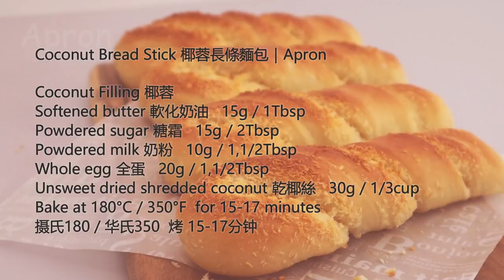Coconut Bread Stick 椰蓉長條麵包｜Apron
Bread Dough 麵糰
Bread flour 高筋面粉   250g / 1,3/4cup
Caster sugar 细砂糖   20g / 3Tbsp
Sea salt 海鹽   2.5g / 1/2tsp
Whole egg 全蛋   1(55g+- per egg)
Fresh milk 鮮奶   120ml+-
Instant yeast 即溶酵母   3g / 1tsp
Unsalted butter 無鹽奶油   20g / 1,1/2Tbsp

Coconut Filling 椰蓉
Softened butter 軟化奶油   15g / 1Tbsp
Powdered sugar 糖霜   15g / 2Tbsp
Powdered milk 奶粉   10g / 1,1/2Tbsp
Whole egg 全蛋   20g / 1,1/2Tbsp
Unsweet dried shredded coconut 乾椰絲   30g / 1/3cup

摄氏180 / 华氏350  烤 15-17分钟